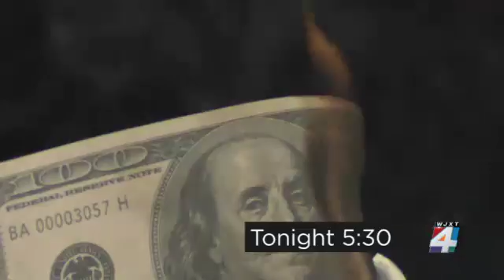Used Car Gamble